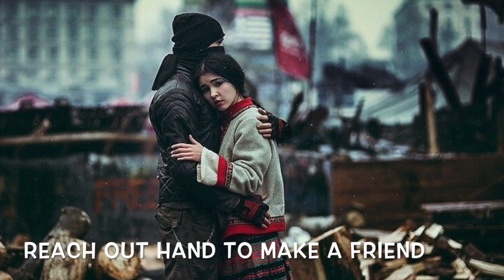Heal it dedicated to Ukraine trailer